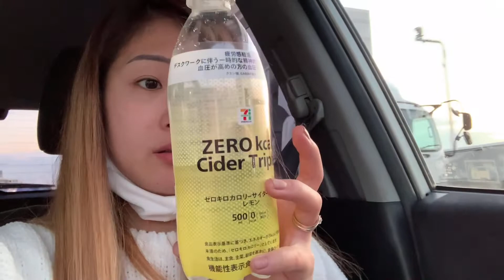VISITEI MINHA FACULDADE NO JAPÃO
Meu Instagram: @macadamiayumi

Minha faculdade: Nagoya University of Arts